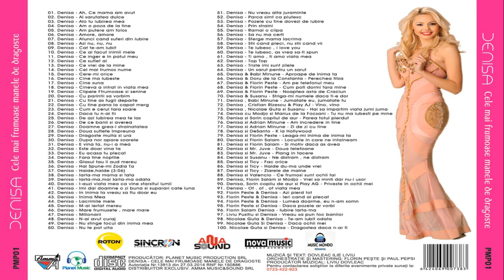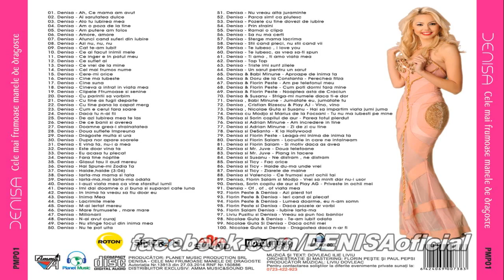DENISA - Parca simt ca plutesc (Official Track) HIT 2014